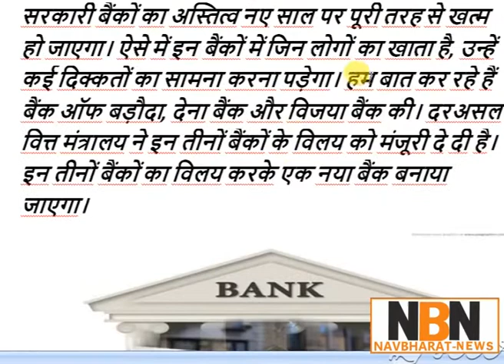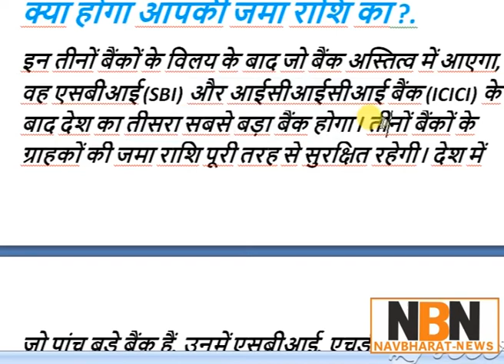नए साल से देश के इन तीन सरकारी बैंक होने जा रहे हैं बंद | Navbharat News